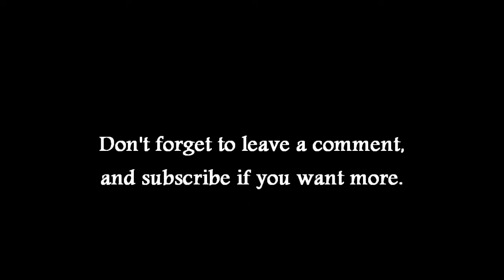T-BUD Switch Tutorial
Randomguy274, from Gamefaqs showed me how to make a different type of T-Flip Flop... but since it doesn't exactly rely on a "Flip flop" action, I simply call it a "T-BUD" switch.

This is a rather clever take on the traditional T-Flip Flop, and seems to be faster, as well.